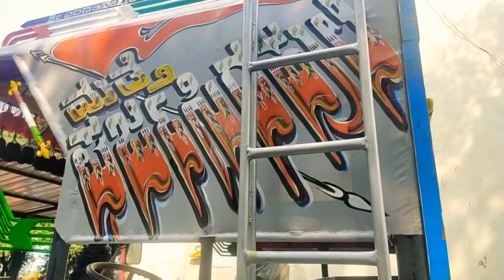ಅಕ್ಟೋಬರ್ 13, 2021